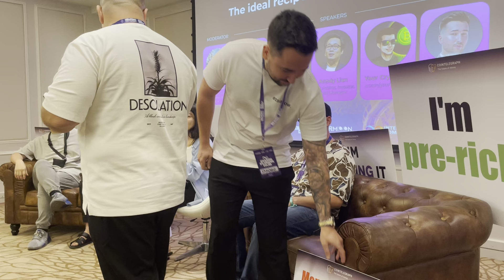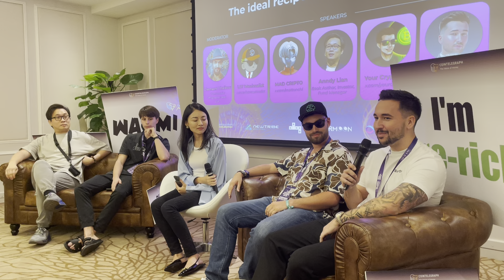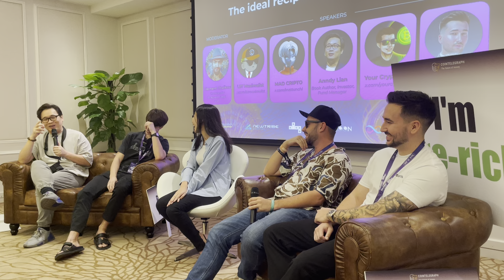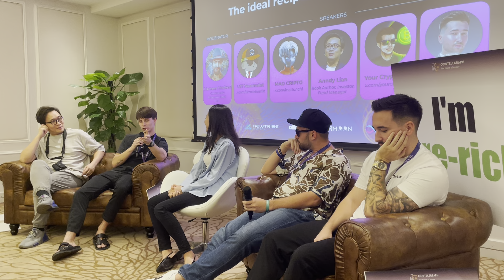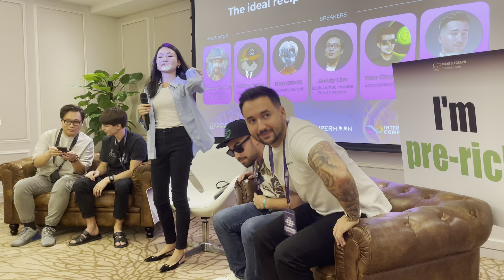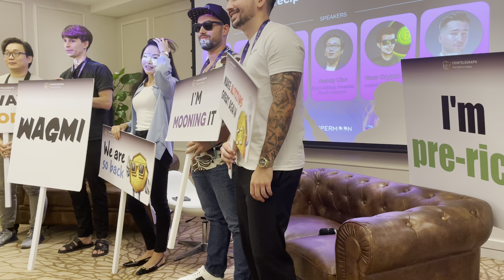Panel Discussion: The Ideal Recipe for KOL Strategy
A panel of crypto KOLs (Key Opinion Leaders) convened to dissect "The Ideal Recipe for KOL Strategy" in 2024. Moderated by the insightful Joy Song, the panel featured a diverse group of voices: Anndy Lian, a seasoned investor and author; MAD CRIPTO, a fund manager building the innovative "Knights" project; Your Crypto DJ, a DJ and prominent voice in the meme coin space; and Sandro Crypto, an advocate for utility and education.

The discussion kicked off with a question on the hottest narratives of 2024. While acknowledging the allure of AI and liquid staking, the panelists highlighted the persistent dominance of meme coins. Anndy Lian emphasized the importance of community engagement, noting that meme coins, despite often lacking inherent utility, thrive on the strength of their communities. MAD CRIPTO echoed this sentiment, pointing out that meme coins offer a simplified entry point for new investors, contributing to their explosive growth.

However, the panel acknowledged the double-edged sword of meme coins. Your Crypto DJ, a self-proclaimed meme coin enthusiast, appreciated their transparency – they are what they are, pure community-driven gambles.  Sandro Crypto, on the other hand, expressed concern over the speculative frenzy they incite, emphasizing the need for education and a focus on projects with genuine utility.

The conversation then shifted to the impact of platforms like Pump & Dump, which have democratized token launching. While acknowledging its role in simplifying the process, Your Crypto DJ expressed concern over the platform's potential to drain liquidity, leading to short-lived tokens.

The panelists agreed that discerning quality projects amidst the meme coin deluge is crucial. Sandro Crypto highlighted the evolving role of KOLs, emphasizing the need for projects to move beyond superficial engagement and recognize the value of authentic community building. He cited the example of node sales, where KOLs with dedicated communities demonstrably drove significant investment.

Anndy Lian stressed the importance of content quality and transparency, urging KOLs to prioritize their audience's financial well-being over short-term gains from shilling dubious projects. He argued that a KOL's true value lies in their ability to empower their community with knowledge and guide them towards profitable, sustainable projects.

The discussion concluded with a reflection on the future of the KOL landscape.  Your Crypto DJ emphasized the importance of authenticity and building a genuine connection with one's audience.  Sandro Crypto reiterated his call for education and a focus on long-term value, urging aspiring KOLs to delve deeper into the technology and educate their audience on the fundamentals of blockchain and cryptocurrency.

The panel served as a microcosm of the evolving KOL landscape in 2024. While meme coins and short-term gains continue to dominate the conversation, there's a growing recognition of the need for substance, education, and a focus on long-term value. As the industry matures, the KOLs who thrive will be those who can adapt to this changing landscape, prioritize their community's best interests, and provide genuine value beyond fleeting hype cycles.

Cointelegraph, Newtribe Capital, ABCDE Capital, and Myco organized this event in Singapore on 18 September during the Token 2049 week.

Anndy Lian Video Timeline:

00:17 - Introduction: Anndy Lian introduces himself
03:33 - Investment Strategy: Anndy discusses his investment strategy, highlighting a mix of regulated, long-term investments and smaller, riskier ventures.
04:18 - Community-Based Investments: He emphasizes the importance of community-based investments, particularly in meme coins, and how they can sometimes outperform more traditional investments.
10:20 - Perspective on Meme Coins: Anndy shares his perspective on meme coins, acknowledging their short-term nature and the importance of community engagement over utility.
12:07 - Community Importance: He stresses that community is crucial for the success of any project, more so than utility, and advises focusing on projects with strong community support.